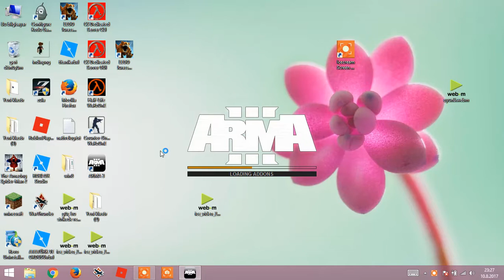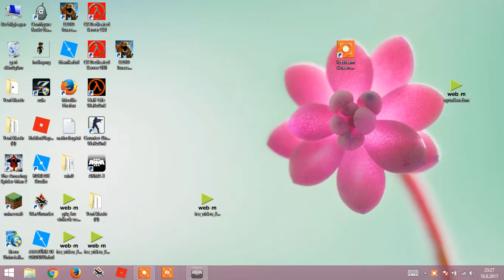arma3 OYNUYORUM BEKLEDİĞİM AN GELDİ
arma oyunu, oyunlar, oyun